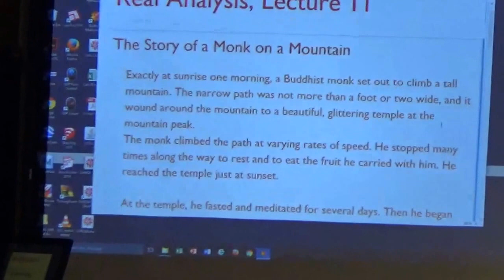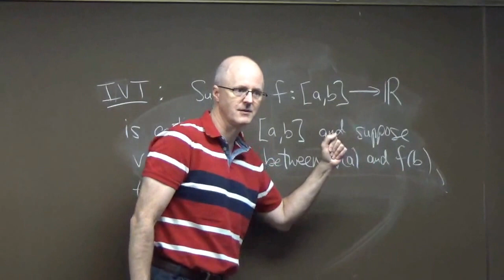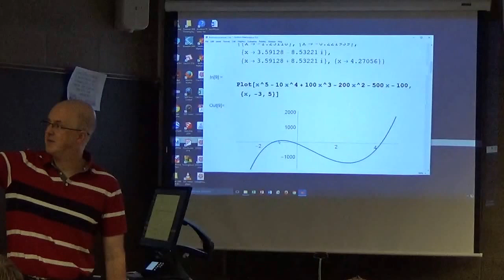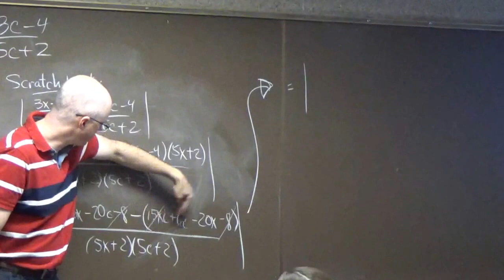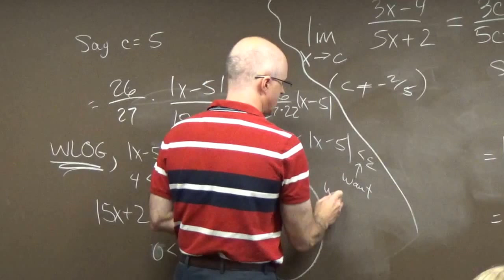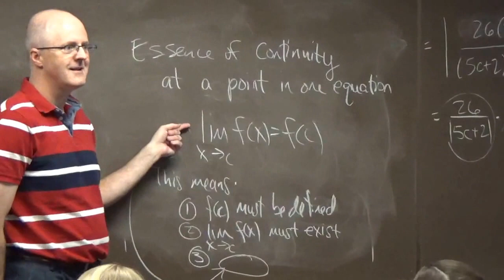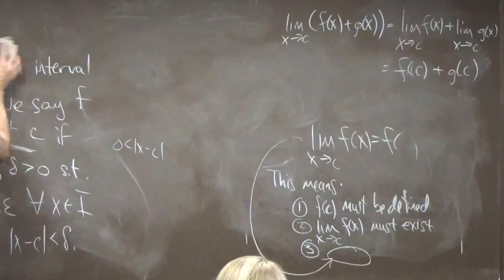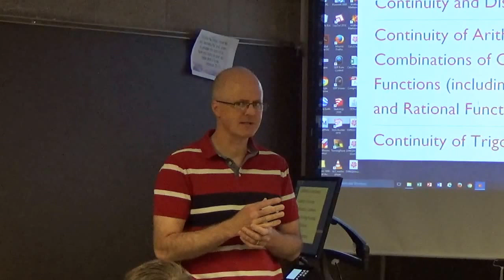Intro Real Analysis, Lec 11: Continuity and the Intermediate Value Theorem (climbing Monk Story)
Real Analysis course textbook ("Real Analysis, a First Course") "Hands On Start to Mathematica" Amazon Prime Student 6-Month Trial Real Analysis Playlist

Lecture 11.

(0:00) Announcements.
(0:24) The Story of a Monk on a Mountain (will be at exactly the same point at the same time on two different days, by continuity and the IVT).
(5:23) The Intermediate Value Theorem statement.
(11:13) Outline of how to apply it to proving a certain polynomial has at least three real roots.
(18:32) Scratchwork to prove a fact about a limit of a rational function (it ends up being harder than I thought it would be at first and I end up just thinking about a special case).
(33:57) Epsilon delta definition of continuity at a point.
(38:25) The essence of continuity and ways a function can fail to be continuous at a point.
(43:12) Functions with holes come up in calculus.
(46:08) Continuity of arithmetic combinations of functions.
(48:06) Continuity of a composition (best proved using the relationship between limits of sequences and limits of functions).
(52:54) Theorems as work-saving devices for complicated situations.

Bill Kinney, Bethel University Department of Mathematics and Computer Science. St. Paul, MN.